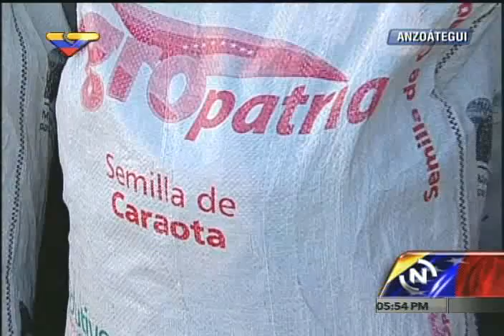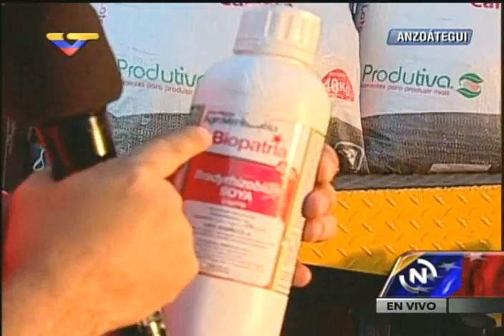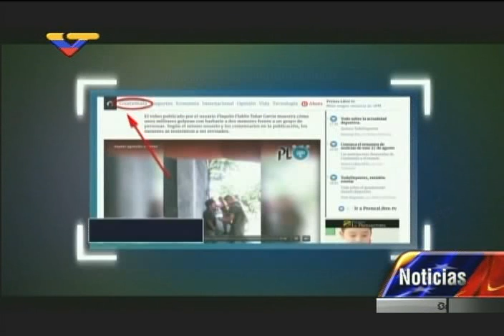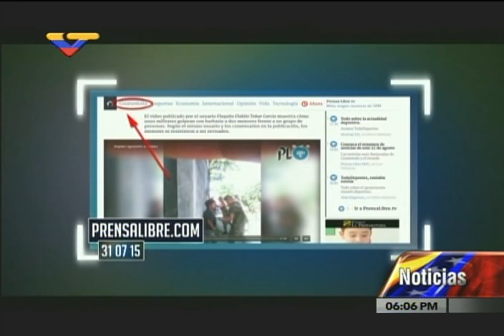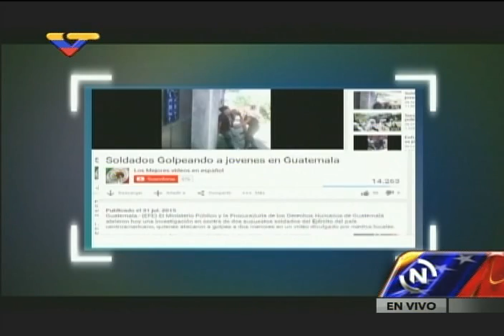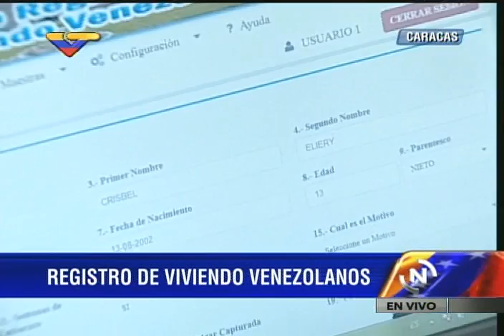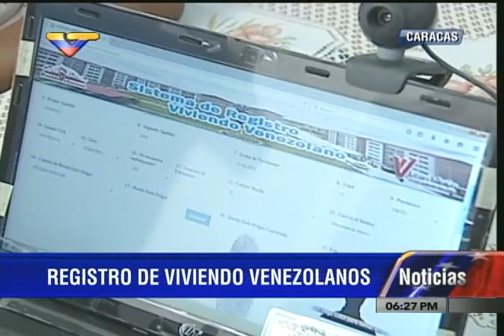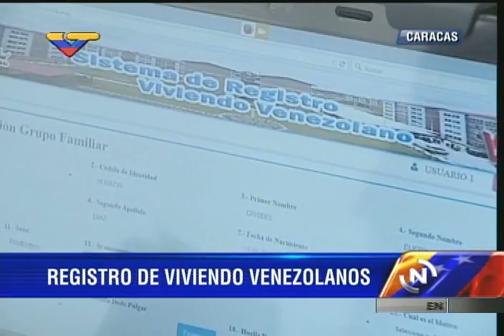Nicolás Maduro en el Puesto de Comando Presidencial, Plan Caraota, 28 agosto 2015